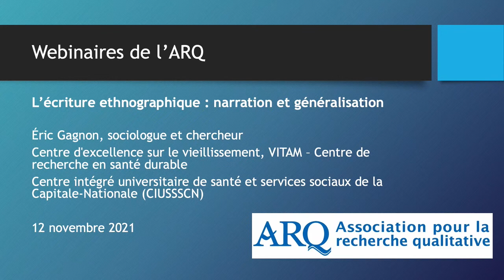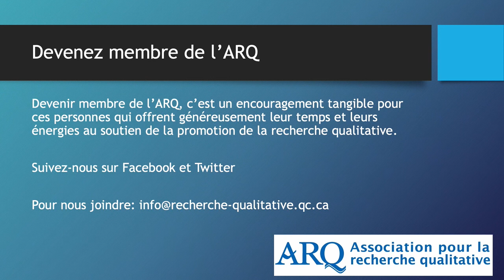Conférence de M. André Gagnon dans le cadre des webinaires de l'automne 2021 de l'ARQ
Titre: L’écriture ethnographique : narration et généralisation
Conférencier: Éric Gagnon, sociologue et chercheur, Centre d'excellence sur le vieillissement, VITAM – Centre de recherche en santé durable, Centre intégré universitaire de santé et services sociaux de la Capitale-Nationale (CIUSSSCN)